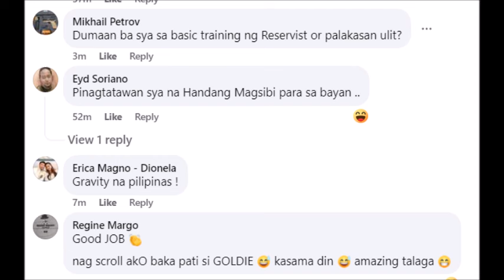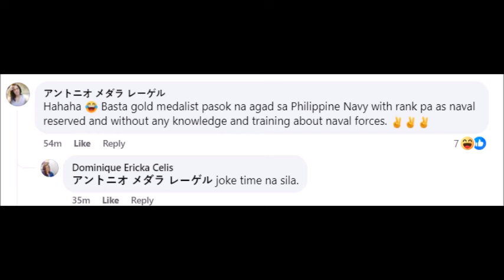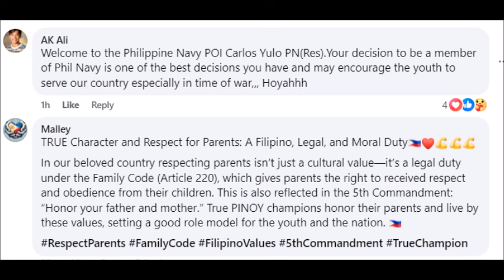CARLOS YULO BINABATIKOS NANAMAN MATAPOS MAGING PO1 NG PHILIPPINE NAVY NG WALANG PROPER TRAINING?